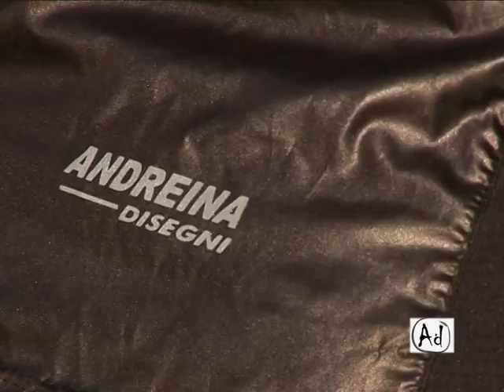BACK ANDREINA DISEGNI- Cancha Huracan- Machado Cicala 2011